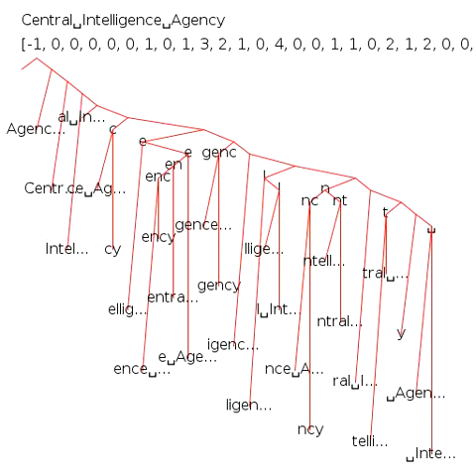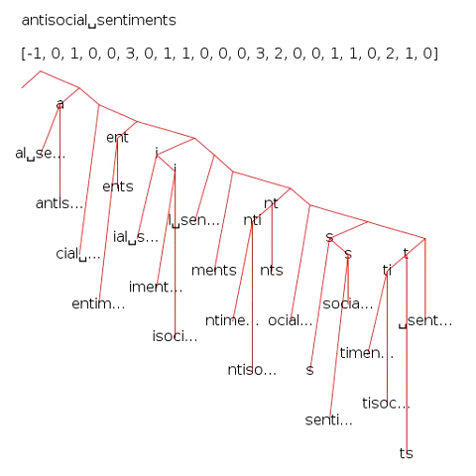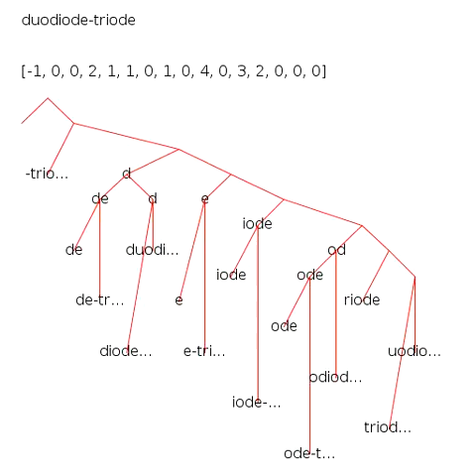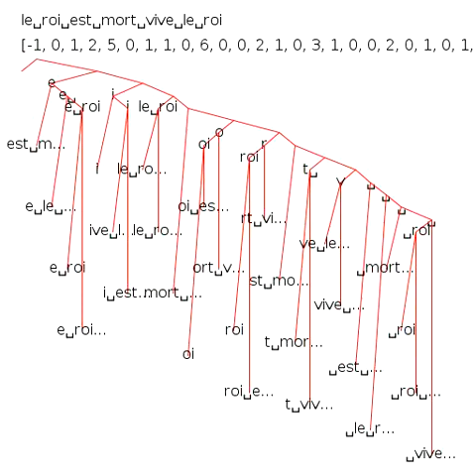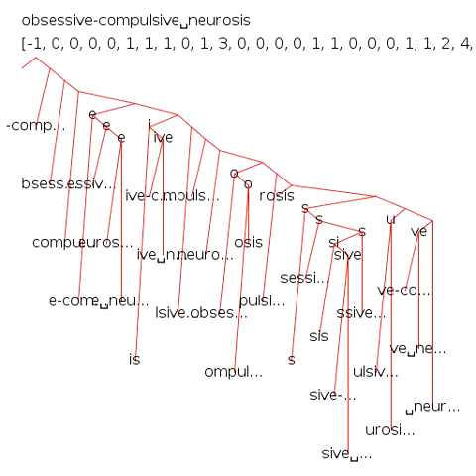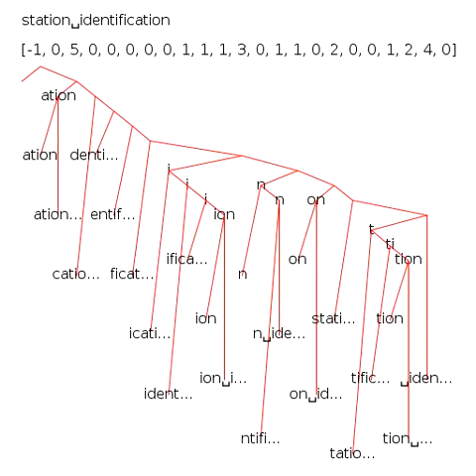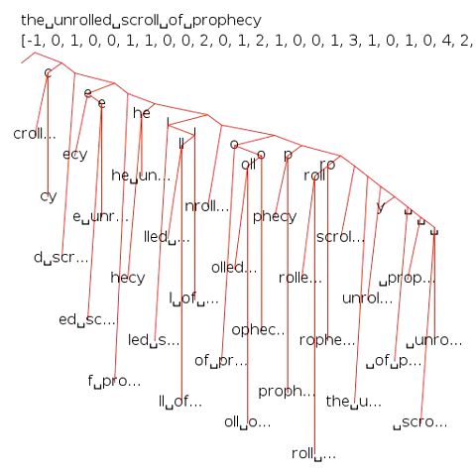Suffix Arrays and Suffix Trees.avi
Suffix Arrays and Suffix Trees used to be different. But nowadays Suffix Arrays are just a way of implementing a Suffix Tree (or vice versa). See: Kim, Kim, and Park. Linearized suffix tree: an efficient index data structure with the capabilities of suffix trees and suffix arrays. Algorithmica, 2007. Most papers on Suffix trees/arrays use the word 'Mississippi' as an example. This video gives some other examples that could be used The trees used here are right branching because it was simpler to draw them that way and efficiency was not  the main point.